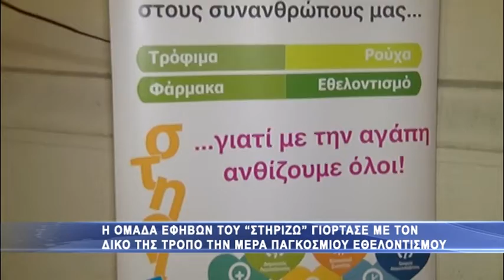Οι εφηβοι του ΣΤΗΡΙΖΩ για την ημέρα εθελοντισμού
Η ομάδα εφήβων εθελοντισμού του προγράμματος ΣΤΗΡΙΖΩ πραγματοποίησε το απόγευμα της Παρασκευής εδκήλωση με αφορμή την παγκόσμια ημέρα εθελοντισμού. Μαθητές γυμνασίων και λυκείων παρά τις άσχημες καιρικές συνθήκες, βρέθηκαν στον πεζόδρομο Μεγάλου Αλεξάνδρου στο κέντρο της Καβάλας όπου μοίρασαν έντυπο ενημερωτικό υλικό θέλοντας με αυτό τον τρόπο να μυήσουν τους Καβαλιώτες στον εθελοντισμό με τον δικό τους τρόπο.